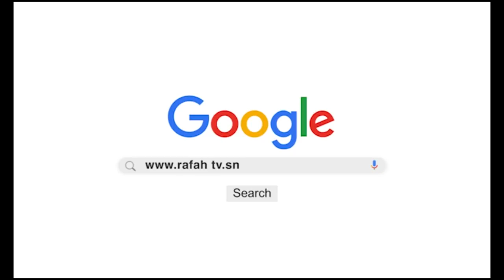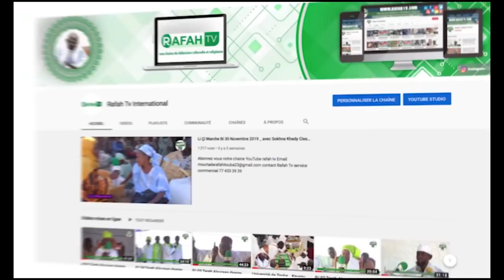Intégralité : Spécial Kazu Rajab 2020 _ Serigne Ganna Messere Waxtané S Fallou Mbacke